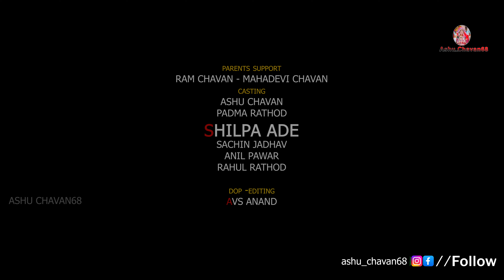Banjara Dj Songs UTTA PARA BATI MARA SASU BANDA || BANJARA VIDEO SONG-SUPER HIT SONG|| ASHU CHAVA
2024 YEAR BANJARA GROUP DANCE SONG OF UTTA PARA BATI MARA SASU BANDA
SONG ON "ASHU_CHAVAN68" YOUTUBE CHANNEL FOR SUCH VIDEOS

 BANJARA DANCE SUPER HIT SONG (2024)

SONG TITLE- UTTA PARA BATI MARA SASU BANDA

BANJARA SONG
UTTA PARA BATI MARA
SASU BANDA
MARO SASRO PILEN
DAADI BANDA

CASTE
ASHUCHAVAN
SACHIN JADHAV
RAHUL RATHOD
SHIPA ADE
ANIL PAWAR
RAJU RATHOD
NATKAT CHORA
PADMA RATHOD
PRODUCER0- MUKESH RATHOD 𝗔𝗡𝗗 𝗔𝗦𝗛𝗨𝗖𝗛𝗔𝗩𝗔𝗡
DIRECTOR-MUKESH RATHOD
SINGER -ANIL AND SUHASHIN
LYRICS-CHANDRA PRAKASH CHARY
CHOREGRAPHY- ANIL PAWAR

NOTE AGAR KOI IS SONG KOI RE-UPLOAD KARE TO COPY RIGHT STRIKE MILEGA

ALLOWANCE IS MADE FOR "FAIR USE" FOR PURPOSES SUCH AS CRITICISM,COMMENTS,NEWS REPOTING, TECHNICALLY, SCHOLARSHIPS, AND RESEARCHING, FAIR USE IS A USE PERMTTED BY COPYRIGHT STATUS THAT MIGHT OTHERWISE BE INFRINGING NON-PROFIT, EDUCATIONAL OR PERSONAL USE TIPS THE BALANCE IN FAVOURE OF FAIR USE

SUPPOTS
SAGAR RATHOD
SHRIKANT RATOD
SANTOSH CHAVAN

MISS ASHU CHAVAN OWNNER OF THE YOUTUBE CHANNEL OWNER ASHU_CHAVAN68
CAMERA MAN- AVS ANAND